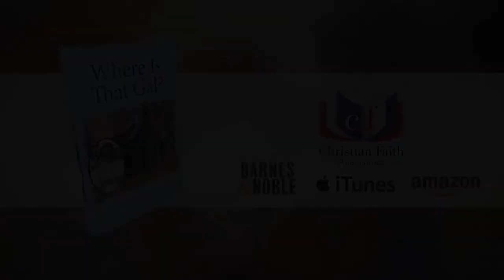Where Is That Gal? by Ethie Threats-Hogan